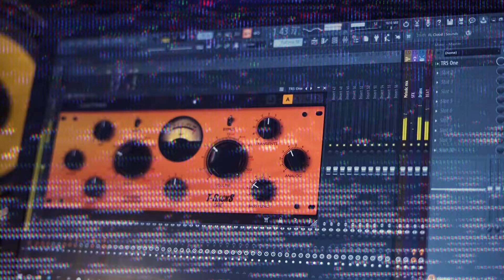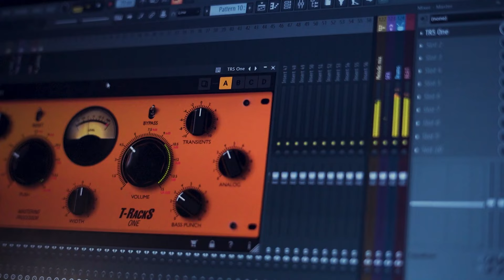Yager music flow steylin session 1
AGRADECIDO CON DIOS  Y CADA UNO DE USTEDES POR HACER PARTE DE ESTE HERMOSO PROYECTO MUSICAL  ESTA CANCION  ES DE MI AUTORIA EN ELLA DESCRIBO  LO QUE QUIERO A FUTURO COMO TAMBIEN HAGO ENFACISIS DE MI VIDA PASADA  ME SIENTO FELIZ DE GRABAR ESTA CANCION DESPUES DE 4 AÑOS QUE NO GRABABA  ESTA CANCION ES PARA  TODAS AQUELLAS PERSONAS QUE CREYERON EN MI DESDE EL DIA 1 ESTA CANCION VA PARA TODAS AQUELLAS PERSONAS QUE QUIEREN LOGRAR SUS METAS Y ESPECIAL MENTE PA TODAS ESAS PERSONAS QUE ME DIGERON QUE YO NO TENIA TALENTO PARA HACER MUSICA LES BOY A DEMOSTRAR QUE ME BOY HACER MILLONARIO DE LA MUSICA BOY HACER EL MEJOR  CANTANTE